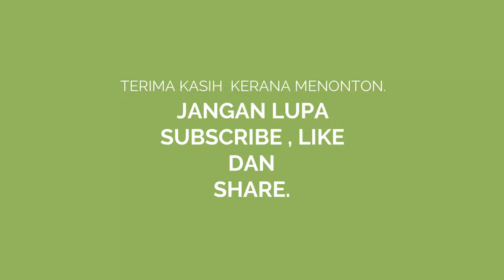Tutorial -Anyam Ketupat Bawang:Cara mudahbuat ketupat guna daun kelapa.senang Hari raya#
UNTUK VIDEO TUTORIAL PSV TAHUN 1 HINGGA 6

Tutorial membuat ketupat dari daun kelapa.SALAH SATU MENU UTAMA DI PANTAI BARAT SEMENANJUNG MALAYSIA APABILA TIBA HARI LEBARAN.DENGAN KEPESATAN TEKNOLOGI .KETUPAT SEGERA JADI ALTERNATIF,TETAPI RASA KETUPAT DAUN KELAPA TIADA BANDINGANNYA.SEMOGA MEMBERI MANAFAAT KEPADA ANDA YANG MENONTON.